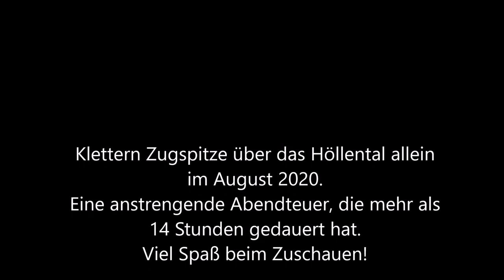Zugspitze über das Höllental Trailer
Vorschau auf das Klettern von Zugspitze über das Höllental in August 2020.
Der gesamte Video steht in meinem Kanal.